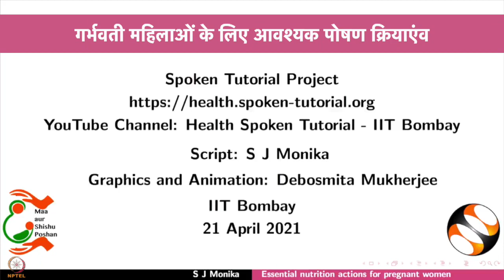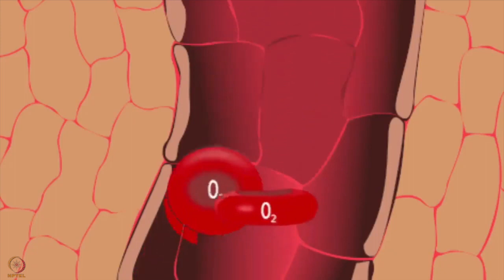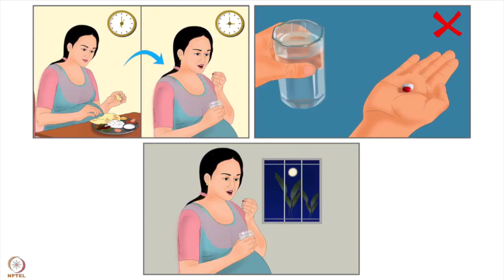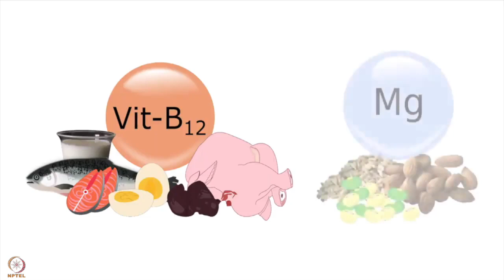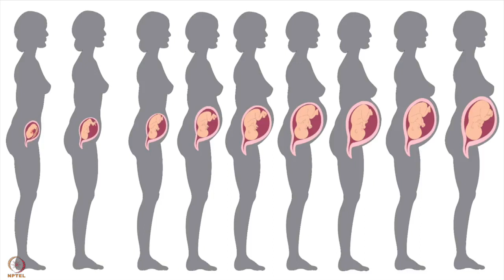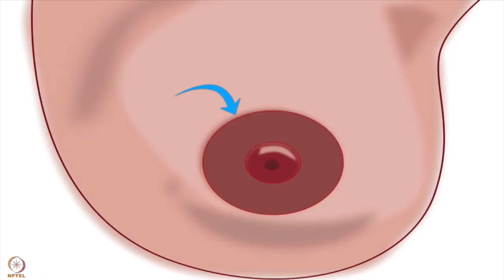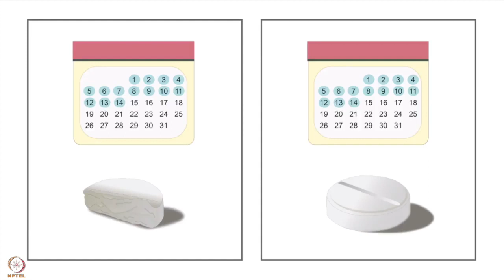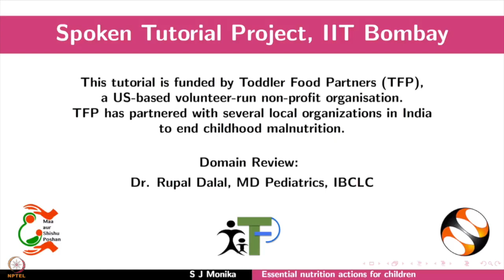सप्ताह 4 : दूसरा लेक्चर : गर्भवती महिलाओ के लिए ज़रूरी पोषण क्रियाऐ